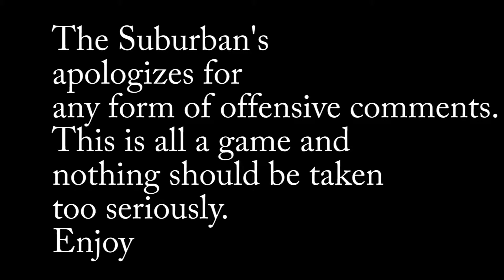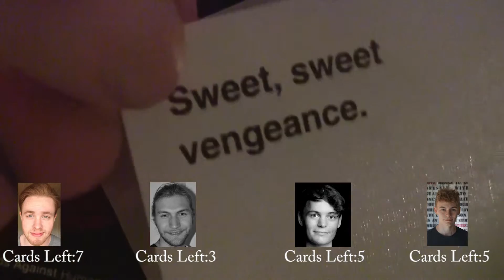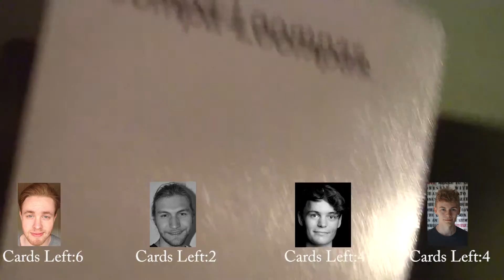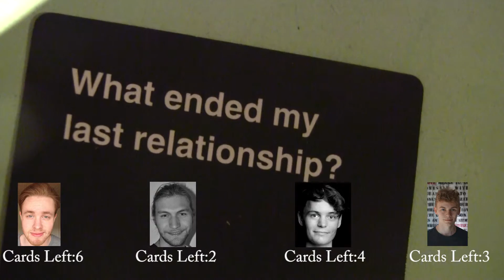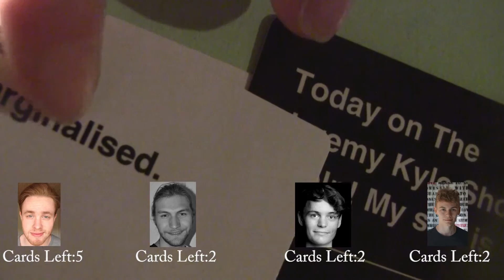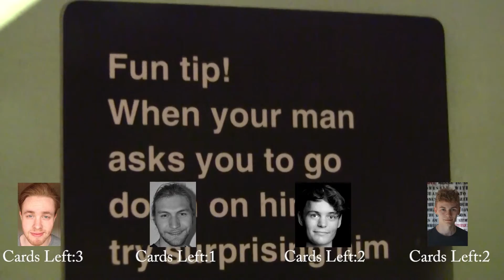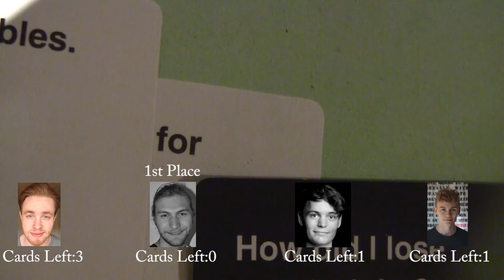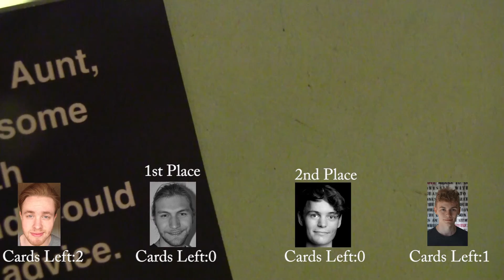Cards Against Humanity (Drunk Edition) feat. Jeppe - Part 2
Joe, Milo, David & Jeppe face-off against each other in the extremely awkward, offensive and silly card game: Cards Against Humanity.
Who will win? Who will lose? Find out now!